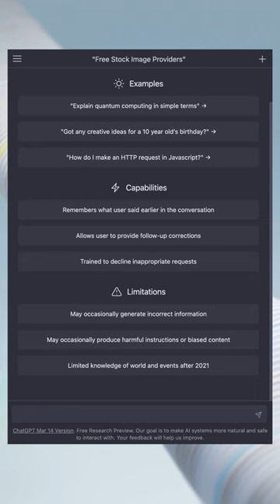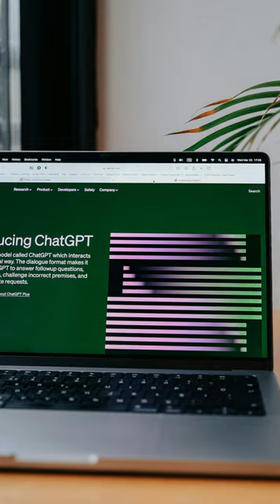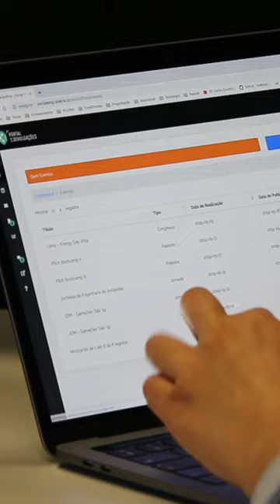An Unknown GPT2-Chatbot is Blowing Up on X: Is This OpenAI's GPT-5 Upgrade?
In the world of generative AI, ChatGPT is the household name that has taken the internet by storm. With its impressive language processing capabilities, it has become a go-to tool for anyone looking to generate text, answer questions, or even create art. However, there is more to the story than just ChatGPT. A mysterious GPT2-Chatbot has recently emerged, sending shockwaves through the online community. But what is this new chatbot, and is it a precursor to OpenAI's highly anticipated GPT-5 upgrade?

For those unfamiliar, ChatGPT is built on top of the GPT (Generative Pre-trained Transformer) architecture, which has been refined over the years to produce more accurate and coherent text. The free version of ChatGPT runs on the GPT-3.5 model, while premium subscriptions, such as ChatGPT Plus and enterprise plans, have access to the more advanced GPT-4 model. Rumors have been circulating about the upcoming release of GPT-4.5, with many speculating that OpenAI will launch GPT-5 later this year.

Enter the GPT2-Chatbot, a mysterious AI model that has been making waves online. With its capabilities eerily similar to ChatGPT, it's no wonder why people are asking the question: is this an unreleased version of ChatGPT? Some testers have reported impressive results from their experiments with the GPT2-Chatbot, leading many to speculate that it may be an early test version of GPT-5 that OpenAI is testing in the wild before its official release.

The GPT2-Chatbot's origin is still shrouded in mystery, leaving many to wonder how it ended up online. Was it a rogue AI researcher working on a side project, or is it an intentional release from OpenAI to gauge public reaction? Whatever the case, the GPT2-Chatbot's sudden appearance has sparked a frenzy of activity on Twitter and other social media platforms, with many trying to explain its workings and capabilities.

So, what does this mean for the future of AI and ChatGPT? If the GPT2-Chatbot is indeed an early version of GPT-5, it could signal a major upgrade to the technology, potentially leading to even more advanced language processing capabilities. On the other hand, if it's a standalone AI model, it could indicate a new direction for OpenAI's research and development.

One thing is certain, the emergence of the GPT2-Chatbot has sent shockwaves through the AI community, and we can expect to see more developments in the coming weeks and months. As the dust settles, one question remains: what's next for OpenAI and its GPT technology? Only time will tell, but one thing is for sure – the world of AI is about to get a whole lot more interesting.